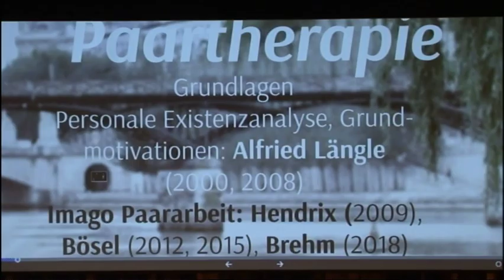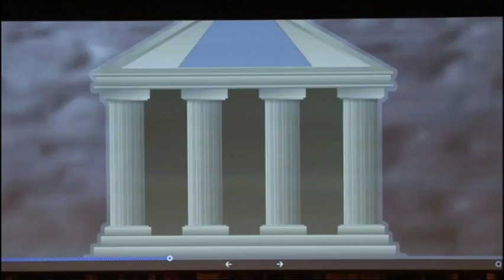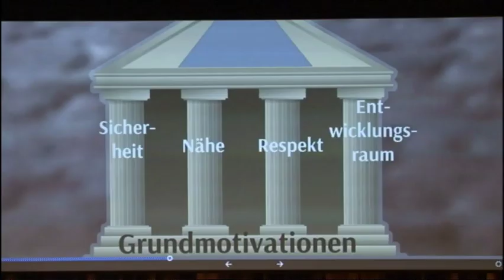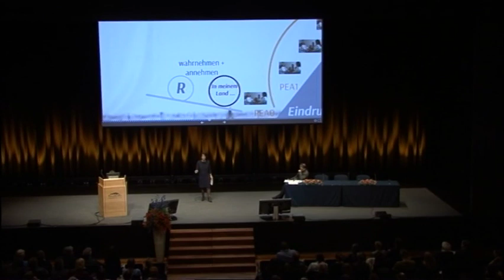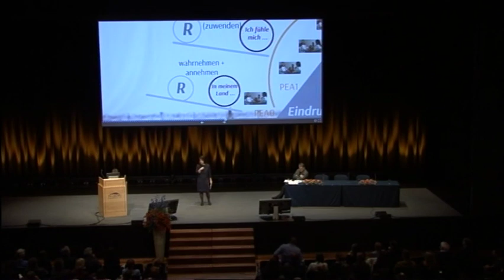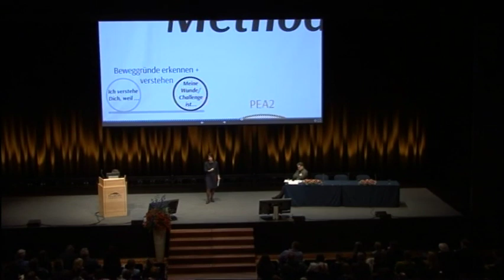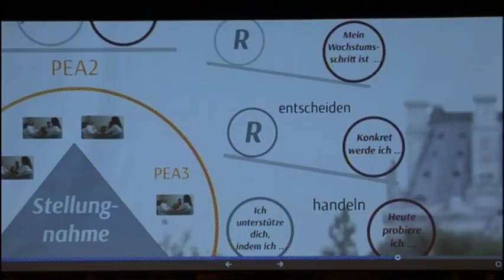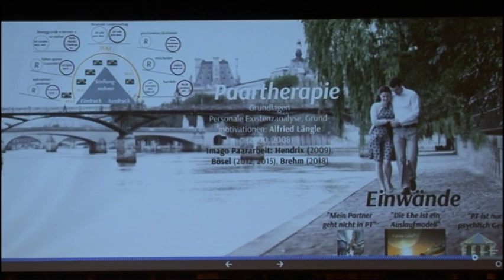Susanne Pointner: Wie soll ich meine Seele halten - Paartherapie Existenzanalyse, Imago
Vortrag - Paartherapie - mit freundlicher Genehmigung von Auditorium Netzwerk. Kongress der Gesellschaft für Logotherapie und Existenzanalyse 2019